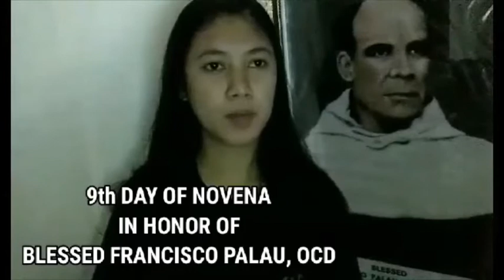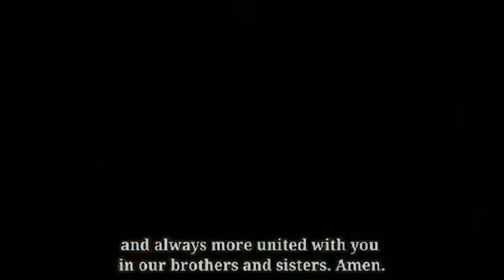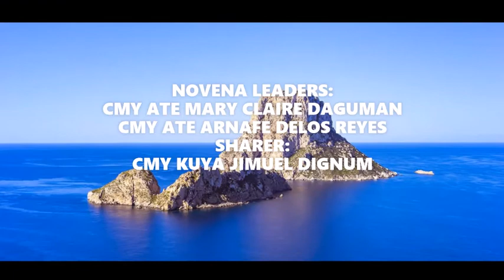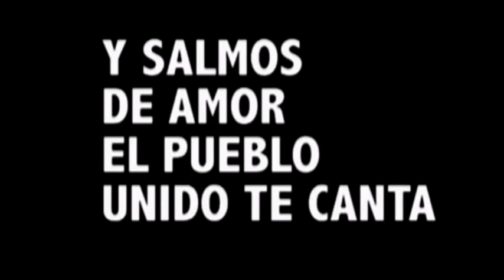Novena to Blessed Francisco Palau, OCD - DAY 9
9TH DAY OF NOVENA TO BLESSED FRANCISCO PALAU, OCD
Our Father Founder

Blessed Francisco Palau of Jesus, Mary and Joseph, OCD,

CARMELITE MISSIONARIES YOUTH PH & CMY - Philippines Support Group